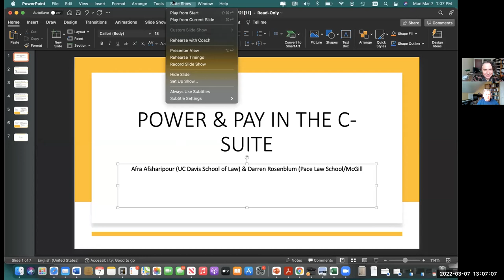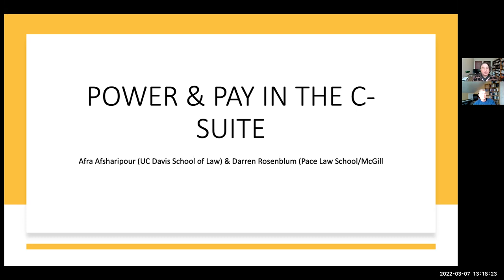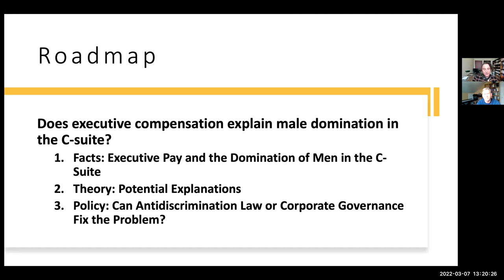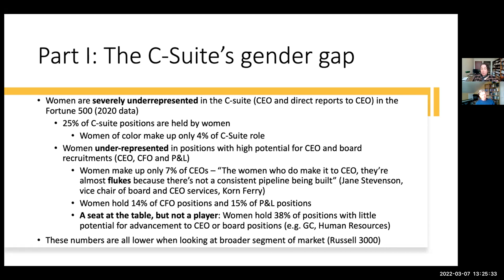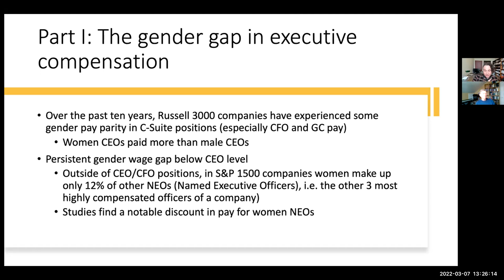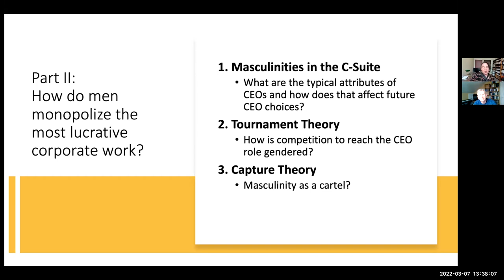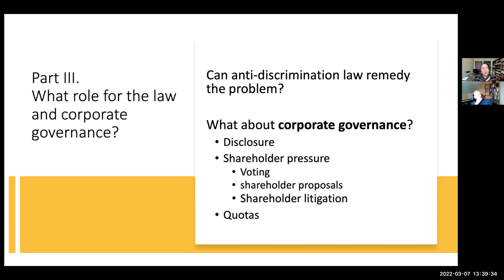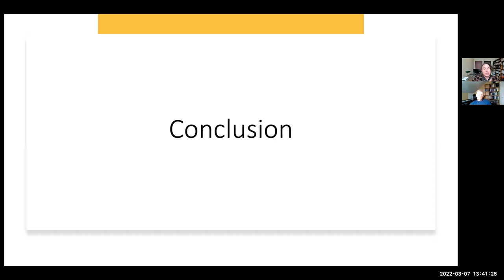Darren Rosenblum - Power & Pay in the C-Suite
Over the past few decades, Chief Executive Officer (CEO) pay has risen spectacularly, as has debate regarding why this has occurred and whether policy should or can correct it. Yet one glaring fact about the C-Suite eludes much of the corporate governance literature and executive compensation policy reforms and proposals: the C-Suite, particularly the CEO role, has long been and continues to be dominated by men. Despite making up half the workforce, few women lead companies in corporate America. Only 8% of CEOs of Fortune 500 companies are women, and women make up less than a quarter of C-level executives. Ample evidence shows that when women come to dominate a profession, the salary of that profession drops. This is particularly true in high-paid white-collar jobs. In a recent essay, published in Inequality Inquiry, we pose the question of whether the opposite proves equally true: as men dominate a profession, does the salary of that profession rise? Might masculinity be the culprit behind increasingly outrageous CEO compensation packages? The essay begins to explore the correlation between executive compensation and men’s domination over senior executive roles, focusing on the CEO position. We delve into various theories that could help explain why men dominate the most lucrative role in corporate America. We argue that law and corporate governance need to account for these theories in designing solutions that address gender disparity in the CEO role. 07/03/2022